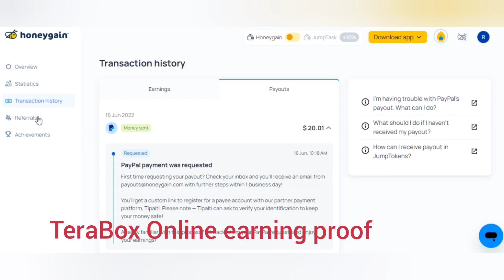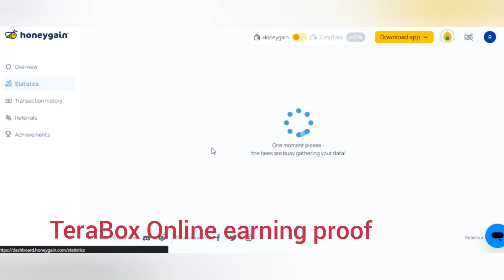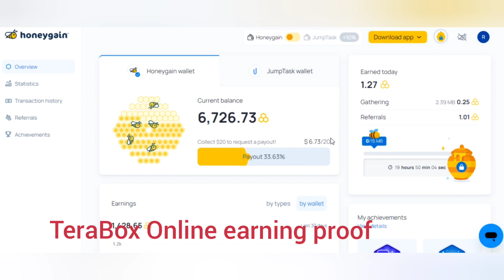Passive Income with TeraBox My Honest Experience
Unlocking TeraBox Earning Secrets: Make Money Online Today!"
TeraBox App Review: Earn Cash from Your Smartphone!
TeraBox Earning App Tutorial: Step-by-Step Guide
Is TeraBox Legit? My Earnings and Proof!
Maximizing TeraBox Earnings: Tips and Tricks
TeraBox Payment Proof: How Much Can You Really Earn?
Get Paid to Play: TeraBox App Earnings Explained
The Future of Earning: TeraBox App Review
TeraBox vs. Other Earning Apps: Which Is Better?
terabox earningproof honeygain earning earningapp passive voice is terabox safe terabox cloud storage review terabox review
TeraBox tricks
Online earning